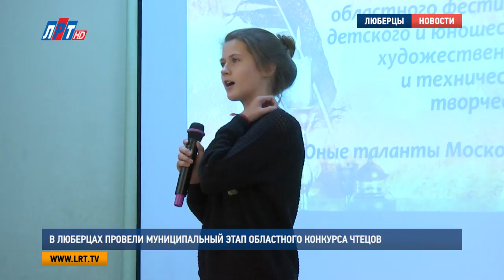В Люберцах провели муниципальный этап областного конкурса чтецов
Муниципальный этап областного конкурса чтецов провели в Люберцах. Он состоялся в рамках областного фестиваля детского и юношеского художественного и технического творчества. На мероприятии в лицее No4 побывала съемочная группа ЛРТ.

В отличие от героя из стихотворения Самуила Маршака про шесть единиц эти школьники получают только хорошие оценки. Во всяком случае, по литературе и русскому языку. Еще на школьном этапе они прошли отборочный тур конкурса чтецов и теперь с отрывками из любимых произведений выступают на уровне округа.

Рэй Брэдбери, Марина Цветаева, Расул Гамзатов, Муса Джалиль – похоже у современных школьников хороший литературный вкус. Оценивают его вместе с актерским мастерством люди в этом понимающие. В жюри конкурса – педагогическая и творческая интеллигенция Люберец.

Светлана Ионова,  директор Дворца детского (юношеского) творчества, г. Люберцы:

«Конкурс проходит по двум номинациям: солисты и реприза. В этом конкурсе принимают участие более 50 обучающихся городского округа Люберцы».

Самые талантливые, победители конкурса в своей возрастной категории, отправятся на областной этап фестиваля, который будет проходить в городе Долгопрудный.

Яна Яковлева, Сергей Гвоздев